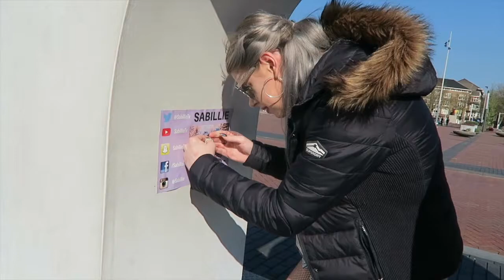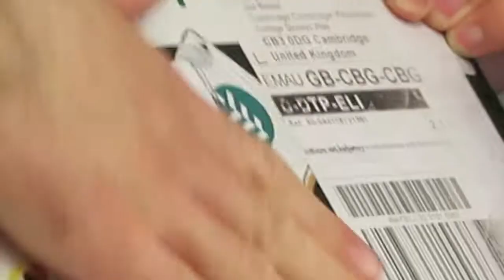VIDCON AMSTERDAM FAIL EVENT EUROPE 2017 | DAY 2 VLOG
So this is what we did in Vidcon Europe Day 2.

Musical.ly: Sabillie
 Periscope: Sabillie